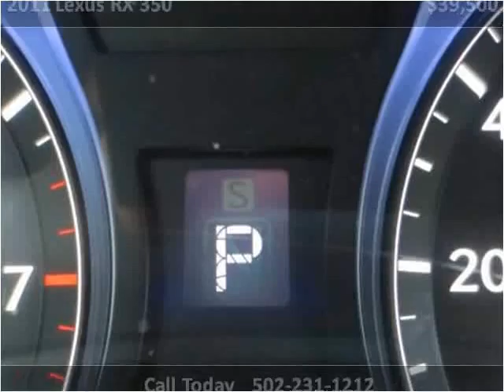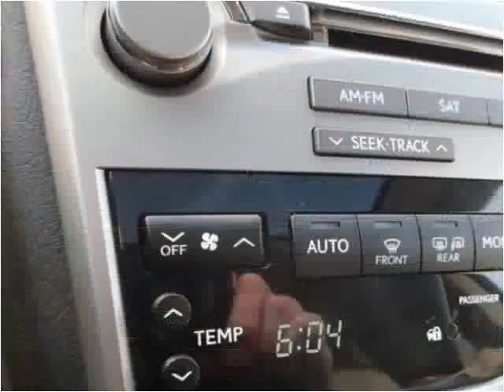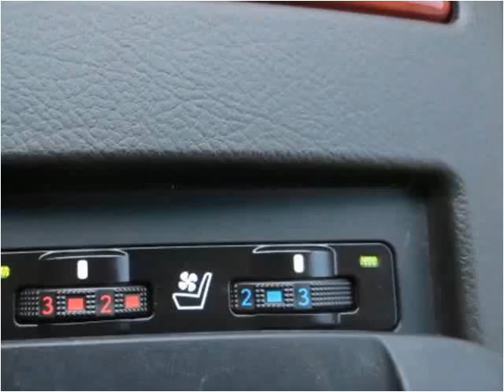2011 Lexus RX 350 Used Cars Louisville KY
This 2011 Lexus RX 350 is available from Craig and Landreth Cars - Fern Creek.